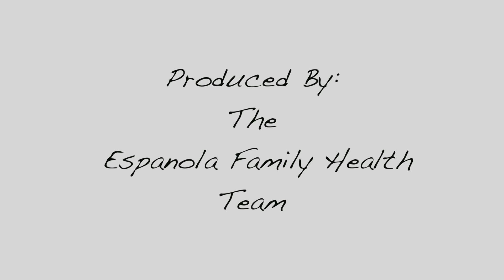Classe De Yoga 2